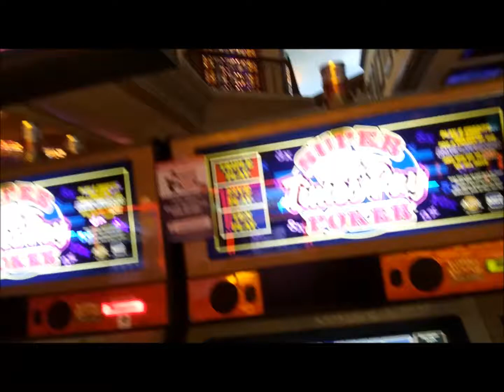Best thing about Sunset Station casino, Las Vegas